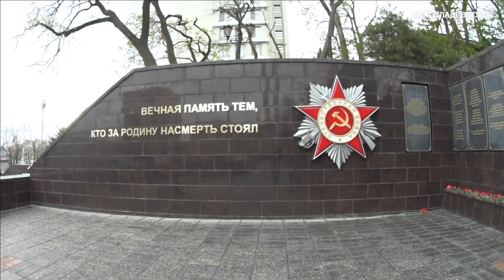Владивосток 9 мая 2021 от Театрального сквера до Спортивной набережной.